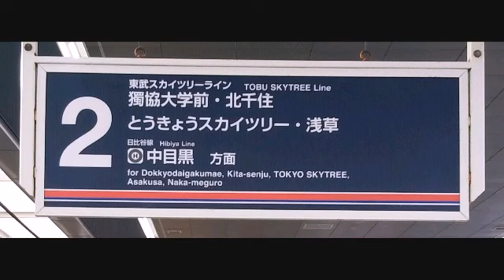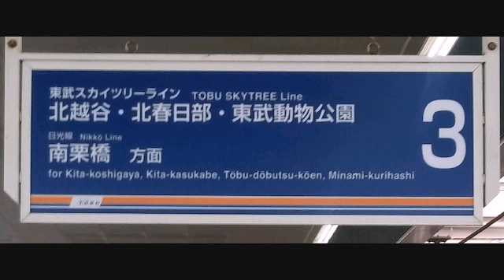東武鉄道 新越谷駅発車メロディー(期間限定)